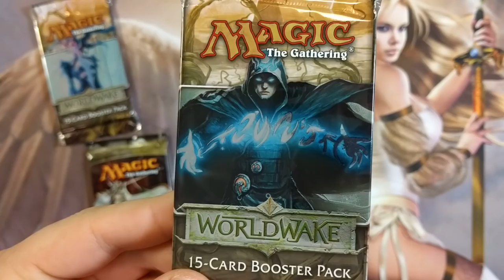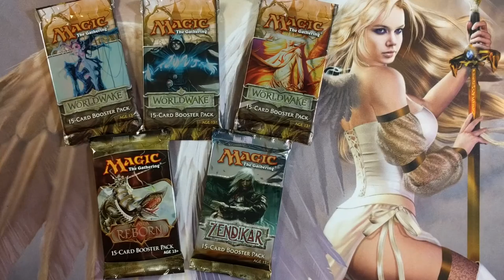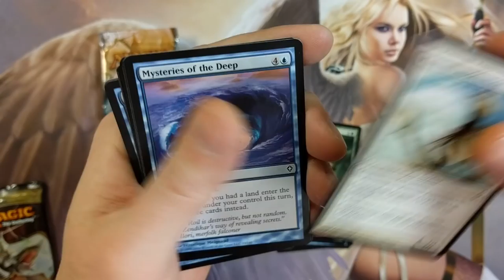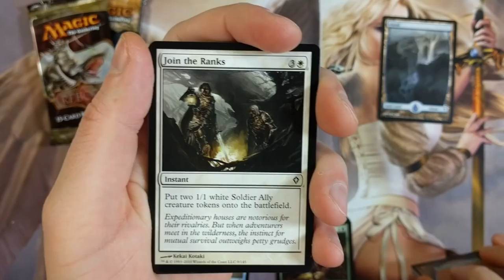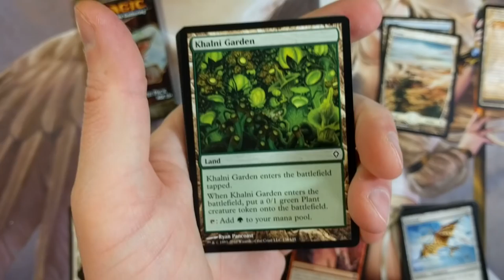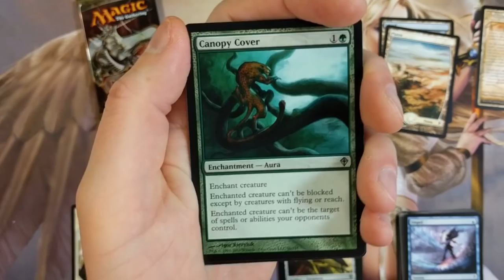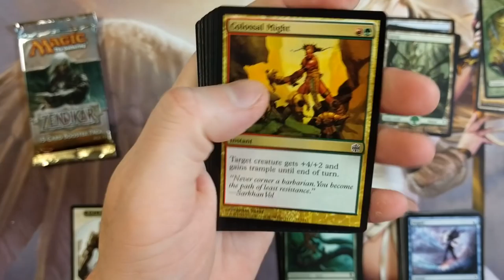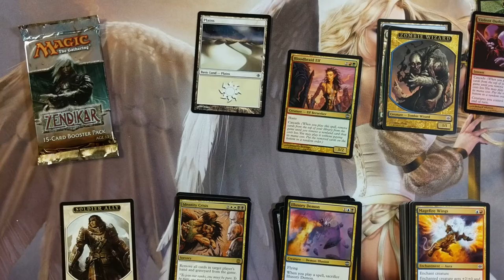MTG WORLDWAKE Alara Reborn & Zendikar Booster Packs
And the Best part is the Zendikar Booster Pack will be GIVEN AWAY!

Help the channel rise to the top by becoming a Patron!